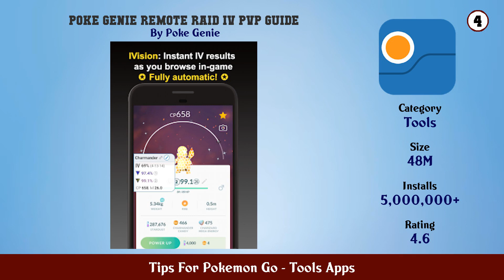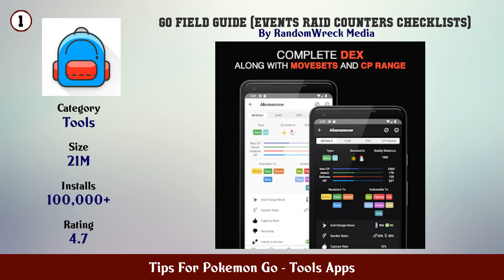Top 10 Tips For Pokemon Go Android App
In this video we have listed Top Tips For Pokemon Go Android Apps. This video is for information and reference purpose only.